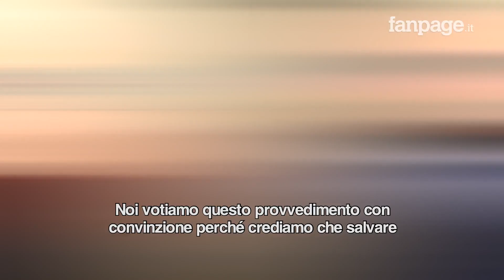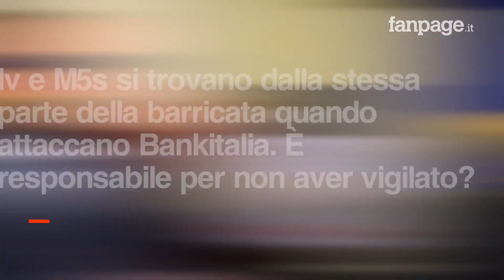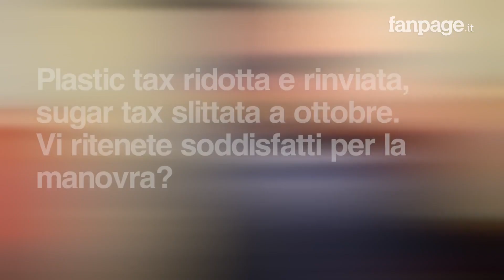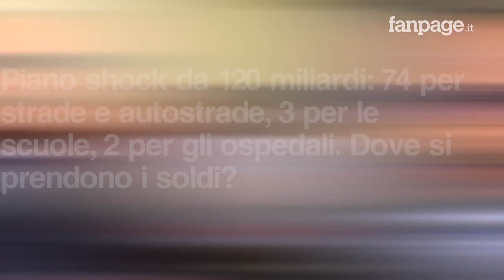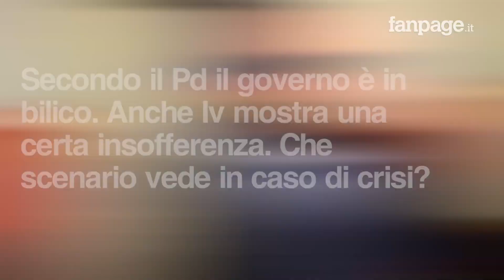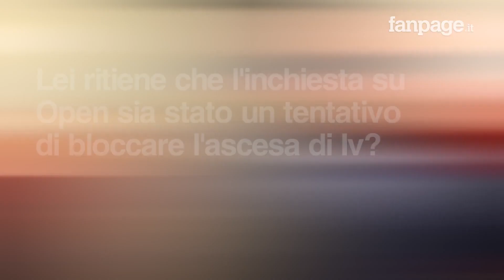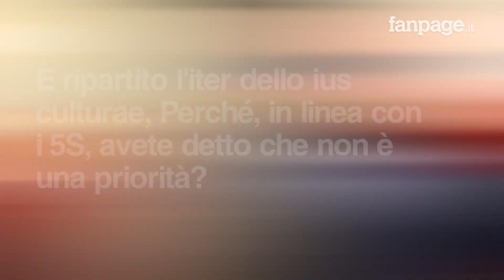Popolare Bari, Faraone: "Vicenda poco trasparente, basta investire soldi pubblici su secchi bucati"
In un'intervista a Fanpage.it il capogruppo di Italia viva al Senato, Davide Faraone, commenta il commissariamento della Banca Popolare di Bari, stabilito Bankitalia. Per il salvataggio dell'istituto pugliese il Consiglio dei ministri del 15 dicembre ha varato un decreto che stanzia 900 milioni di euro: "In tutta questa vicenda, sul pregresso, c'è poca trasparenza, e questo intervento è reso necessario perché non c'è stata una buona vigilanza in passato e perché non c'è stata una buona gestione della banca in passato, per cui non possiamo ripetere casi Alitalia, cioè aziende che vanno in tilt, che saltano per aria, e noi prendiamo soldi pubblici e li investiamo su secchi bucati, Banca Popolare di Bari non può diventare questo".
Manovra, tasse, inchiesta sulla Fondazione Open e ius culturae sono gli altri temi affrontati nella video-intervista.